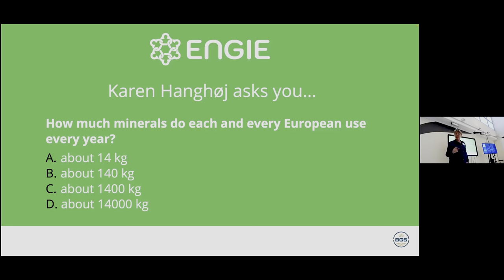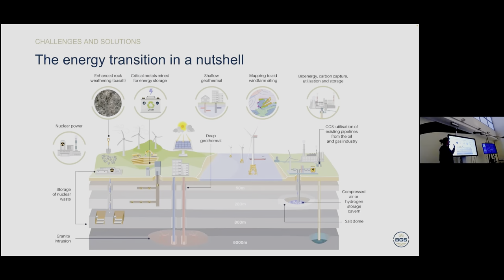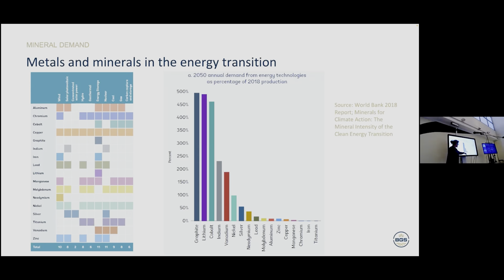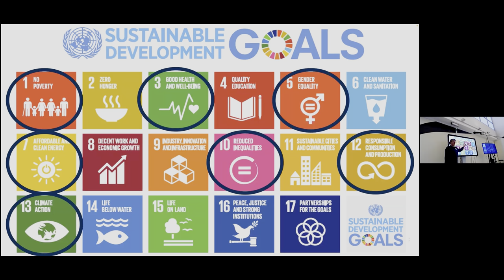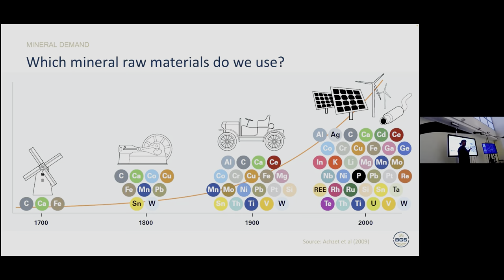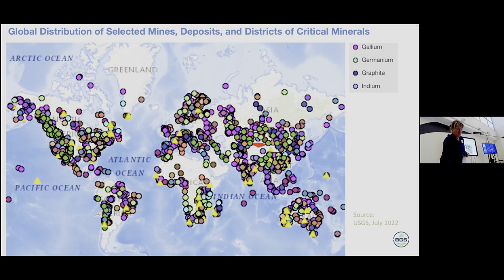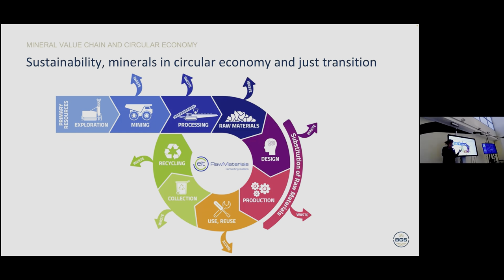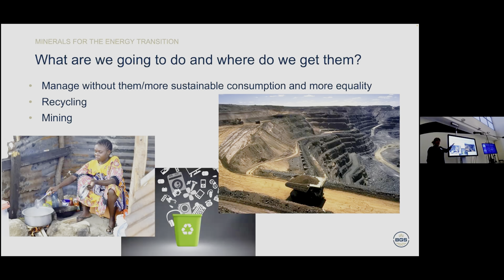Karen Hanghoj (British Geological Survey) at the ENGIE final conference